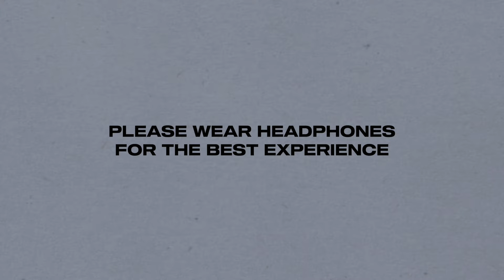ELT - Reflections Of Time (Official Full Album)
"Reflections Of Time" by ELT

"Reflections Of Time" is ELT's captivating new album, taking listeners on a heartfelt journey through love, heartbreak, and self-discovery. This collection of 14 tracks blends emotional lyrics with catchy melodies, featuring collaborations with talented artists like Tim, D'Shan, ECHO, Ria, and LORA.

Tracklist:

1. the 1 4 me - A dreamy tune about finding that special someone.
2. delulu - A song about the crazy, unpredictable moments in love.
3. the One - Reflects on the search for true love.
4. firefly (feat. Tim)  - A bright and uplifting track celebrating fleeting, beautiful moments.
5. dancing with u (feat. D'Shan & ECHO)  - A fun, dance-worthy song about enjoying the present with a loved one.
6. the LOVER?  - Explores the uncertainty and mystery of relationships.
7. PAT!ENCE  - A reminder that good things come to those who wait.
8. lost in ur ways - A track about feeling confused and lost in a relationship.
9. you're a liar (feat. D'Shan)  - Expresses the pain of discovering deceit.
10. hostage (feat. Ria) - A powerful song about feeling trapped in a toxic relationship.
11. disguised devil - Unveils the darker sides of someone who seemed perfect.
12. save me (feat. LORA) - A plea for rescue from emotional turmoil.
13. walk away - Finding strength to leave a bad situation.
14. FREE - A triumphant anthem about breaking free and finding liberation.

"Reflections Of Time" by ELT is a poignant and relatable album that captures the highs and lows of life's most intimate moments.